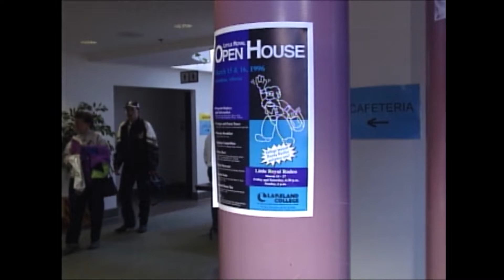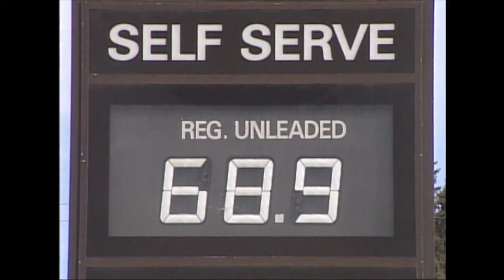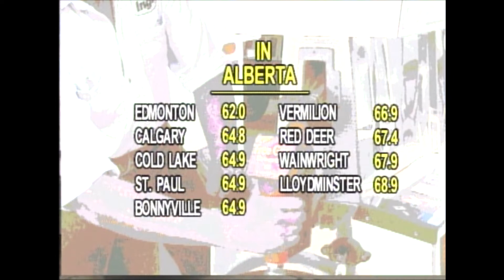Retrospect March 15th, 2021